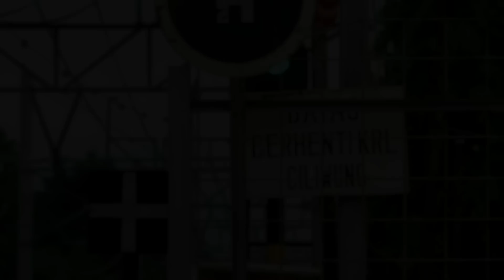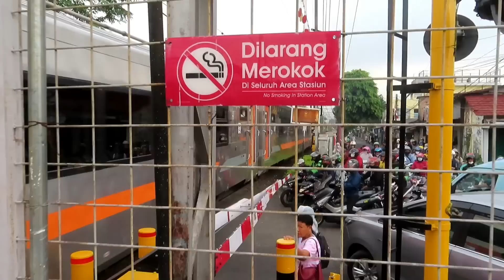Perlintasan Kereta Paling Bahaya Di Jakarta !!!